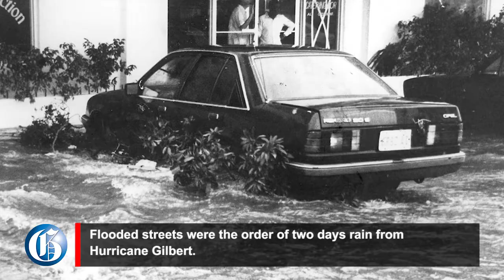PICTURE THIS: Hurricane Gilbert flashback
Today marks 30 years since the deadly Catergory Three Hurricane Gilbert hit Jamaica.